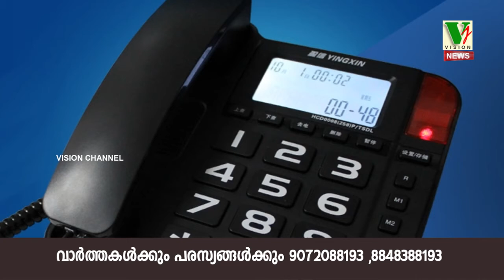General Tele Quiz Episode 8